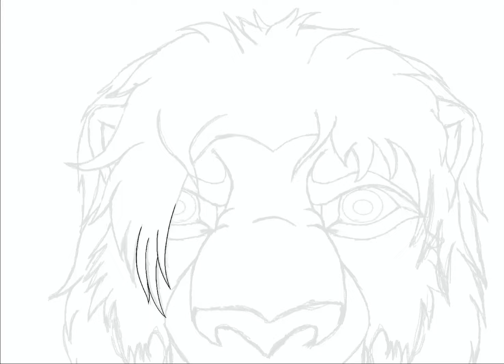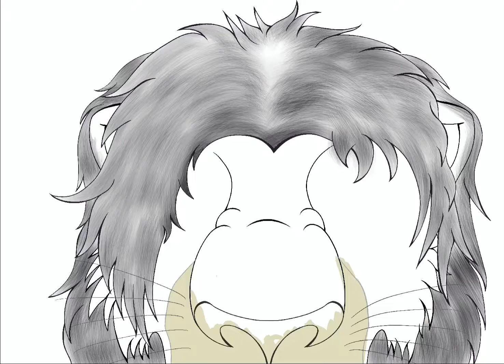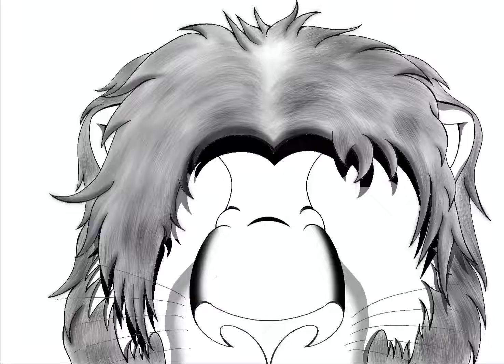Legacy - Lion Art Time-lapse ~ Sukari's Search ~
Speed Paint of one of my friend's Original Characters "Legacy".

He also is part of my Fanfiction I have written, so of course I had to draw him too (never have :o). However I was only going to draw just the eyes for a mock up "front cover" for my book, so it didn't feel necessary to record it, it wasn't until I thought I could turn this into so much more and a full drawing (as a gift to the owner on this character) I then started to record. Sorry about that xD.

If the background music and how he looks isn't a clue enough, yes...yes he is evil, can you imagine by quite alot ?

Tried alot more music/video synchronization in this one too ^^

Music by the awesome 2WEI, their cover of "Gangster's Paradise".